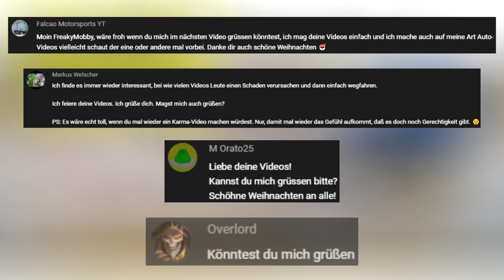SO Schlecht kann man nicht Fahren #48